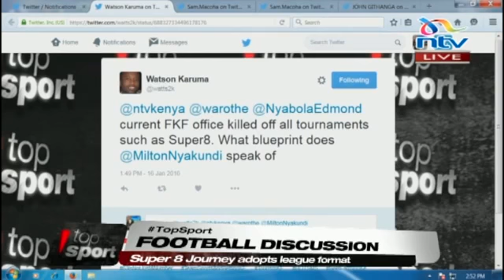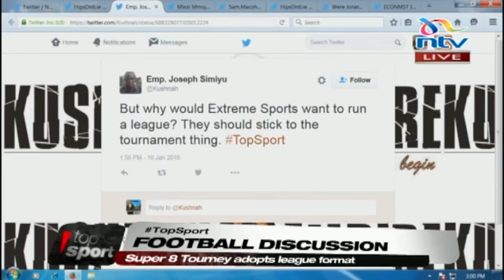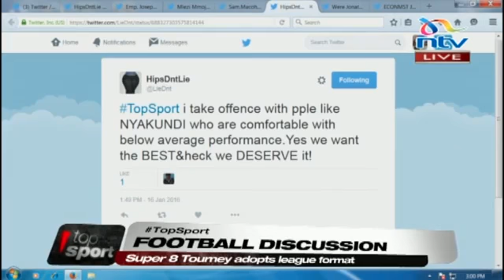TopSport Professionalising kenyan grassroots football from YouTube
Ntv Top sport show with Obango